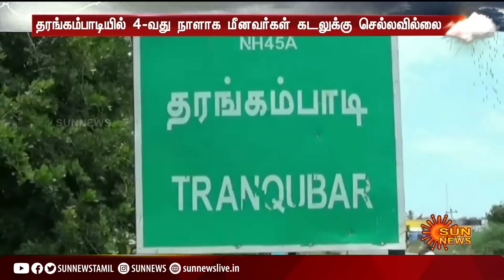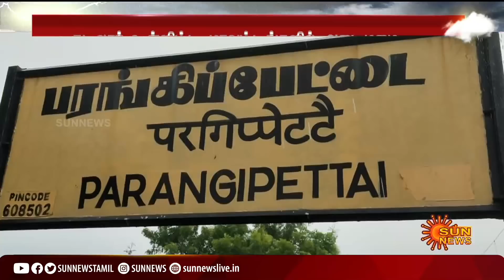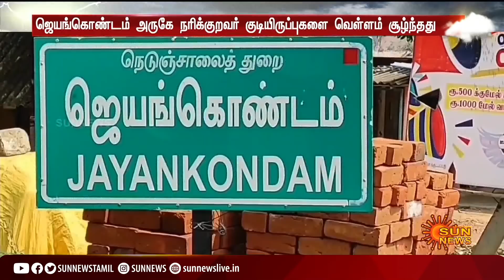வெளுத்து வாங்கிய அடைமழை; வீடுகளுக்குள் புகுந்த வெள்ளம் | Tharangambadi | Heavy Rain